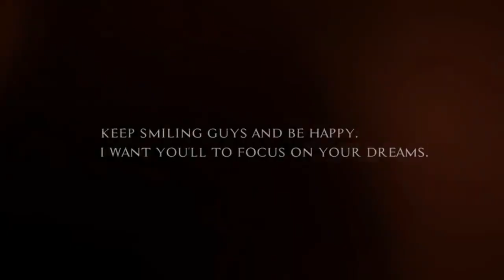Far bhi aas lagi hai dil mein x sad song x Danish zehen